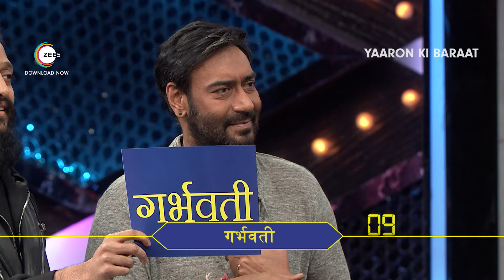Sanjay Dutt ने क्यों मारी थी 40 गुलाटियाँ? | Yaaron Ki Baraat | Webisode | Ep - 11 | Zee Tv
PLVqBLRhC9UzGifdpbwSxOb018FsjLsJ-p

Ajay Devgn, Sanjay Dutt, and Abhishek Bachchan grace the show as special guests, sharing heartwarming and nostalgic stories about their enduring friendship. Their tales transport us back to cherished memories of our own friendships, filling the air with smiles and laughter.

About the show:
"Yaaron Ki Baraat" is a Hindi TV show hosted by Bollywood celebrities Riteish Deshmukh and Sajid Khan. This light-hearted comedy show brings together Bollywood stars who share a strong off-screen bond for candid conversations. The celebrities make humorous revelations and confessions about their lives and friendships (Dosti). With their quirky one-liners and impeccable comic timing, hosts Riteish and Sajid add a lot of fun and spice to the show. Tune in to watch them bring their unique touch of humor and frolic to the stage!